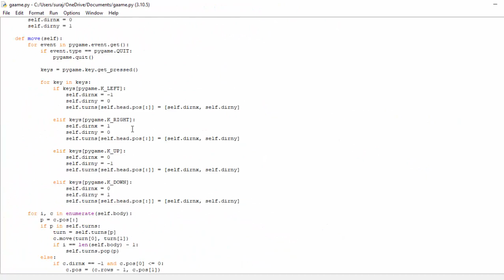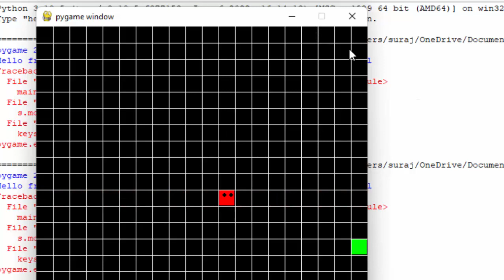Creating Game on Python@COMPUTEREXCELSOLUTION